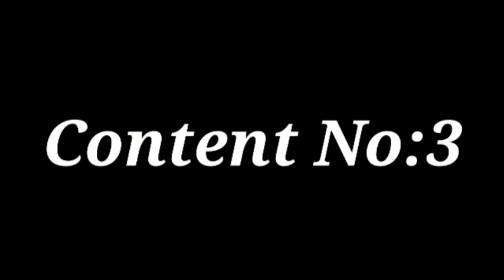Hum Ho Gaye Aapke Movie All Songs~Fardeen Khan~Reema Sen~Musical Club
Hey.
Enjoy The Music.